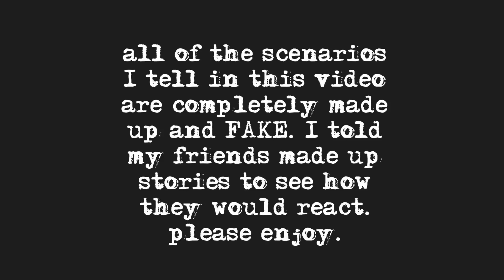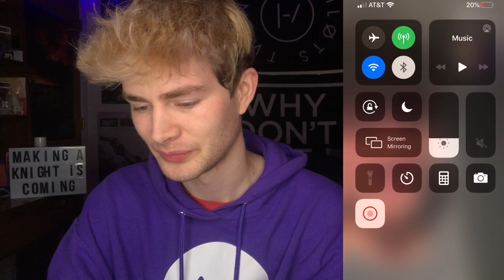I Facetimed YouTubers And Recorded Without Telling Them...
(please don’t record people without telling them)

FACETIMING YOUTUBERS AND NOT TELLING THEM I’M RECORDING! In this video, I FaceTimed some of my creator friends and didn’t tell them I was recording! :)

SIGN UP WITH RYH AND BE YOUR OWN BOSS(must be 18 years old or have a parents permission!):

MAKE SURE YOU LISTEN TO OUR PODCAST!

Sawyer Knight
Fulton, AL 36445